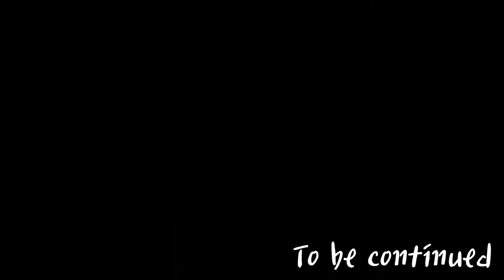[호야 여행]포항 화진 해수욕장으로 가는 캠핑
머리 좀 식히고자
포항에 있는 해수욕장에 캠핑 갔다 왔습니다